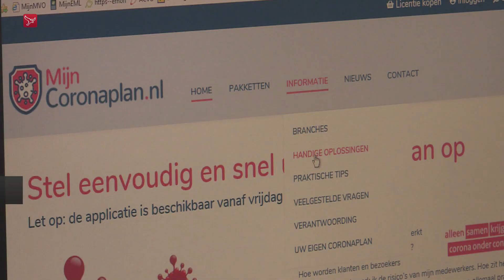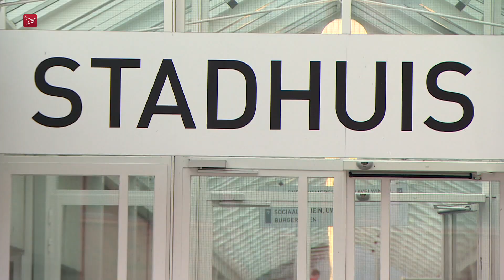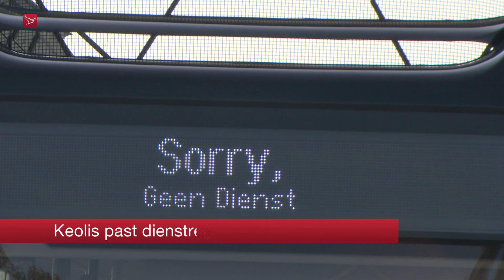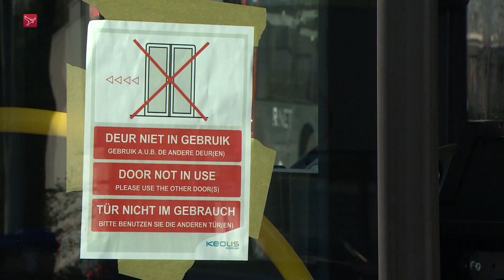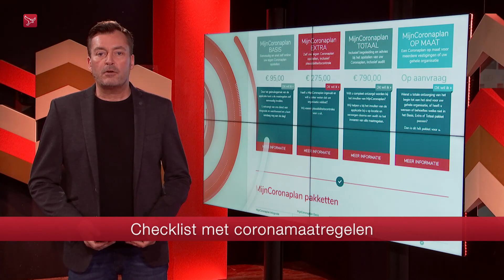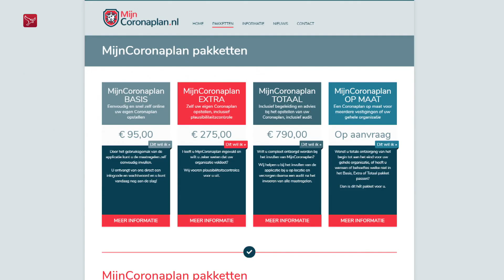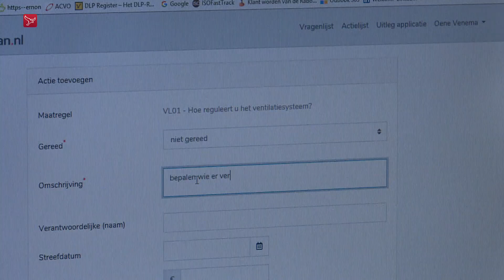Dit is Flevoland van vrijdag 24 april 2020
Niet eten, niet drinken, niet roken en geen seks. Dat zijn de regels waar moslims zich van zonsopgang tot zonsondergang aan houden tijdens de ramadan. Omdat het in de lente langer licht is dan in de winter, is vasten een stuk pittiger. Maar dit jaar hebben moslims het vanwege de coronamaatregelen nog zwaarder.

Hoe kan je als werkgever je bedrijf coronaproof maken en je voorbereiden op de anderhalve-meter-samenleving? Het is een vraag die op dit moment bij veel bedrijven speelt. Twee ondernemers uit Emmeloord hebben een app ontwikkeld die daarbij kan helpen.

En...aan het eind van deze uitzending gaan we de lucht in! Veel mensen kunnen of mogen het huis niet uit en dat is zonde, want de  tulpenvelden staan op dit moment juist zo mooi in bloei. Dus zijn wij op pad gegaan met een drone.

Het is vrijdag 24 april; Dit is Flevoland!